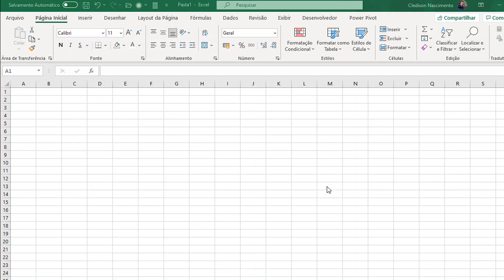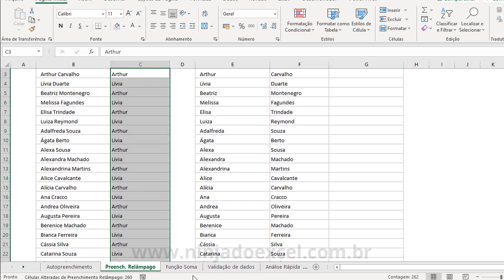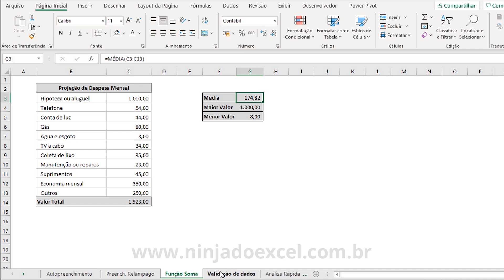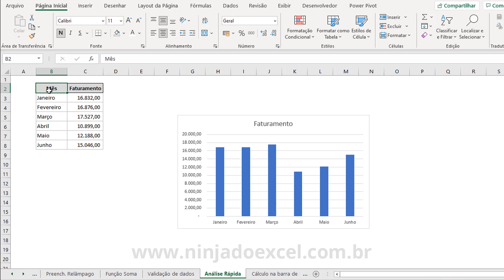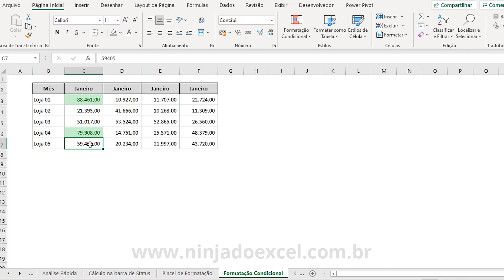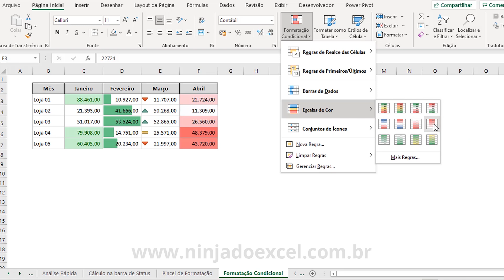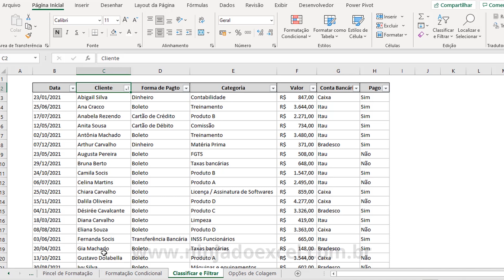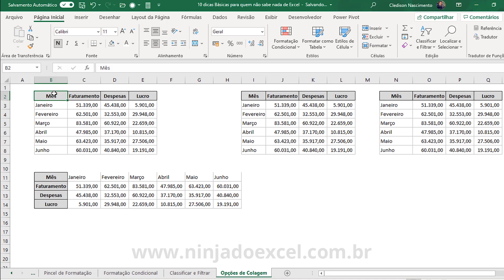10 DICAS BÁSICAS E ESSENCIAIS PARA QUEM NÃO SABE NADA DE EXCEL - Truques para FACILITAR seu trabalho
10 Dicas básicas e essenciais para quem não sabe nada de Excel

Nesta aula, você aprenderá 10 truques de Excel que vão facilitar e muito a rotina de quem está iniciando e quer aprender Excel.

São dicas essenciais para quem ainda não sabe absolutamente nada. Você verá que estes macetes irão lhe ajudar na produtividade em sua rotina, ou seja, ajudarão no seu dia-a-dia de trabalho com planilhas, ainda que não tenha um nível de Excel avançado.

Os recursos que ensinaremos abaixo são:

1. Autopreenchimento no Excel
2. Preenchimento Relâmpago no Excel
3. Função Soma no Excel
4. Validação de Dados no Excel
5. Fazendo Análise Rápida no Excel
6. Cálculo na Barra de Status
7. Pincel de Formatação
8. Fazendo Formatação Condicional no Excel
9. Classificar e Filtrar no Excel
10. Opções de Colagem no Excel

Bem, espero que tenha gostado. Se você ainda não é inscrito aqui no canal, gostaria de fazer um convite para se inscrever e não esquecer de ativar as notificações para receber todas as novidades aqui do canal.

Por favor,  deixe nos comentários o que achou da aula e também a sua sugestão para os próximos vídeos.

Ótimos estudos.

Aula Complementar no Blog:
10 Dicas Básicas para Quem não Sabe Nada de Excel

Link desta aula: 10 Dicas básicas e essenciais para quem não sabe nada de Excel